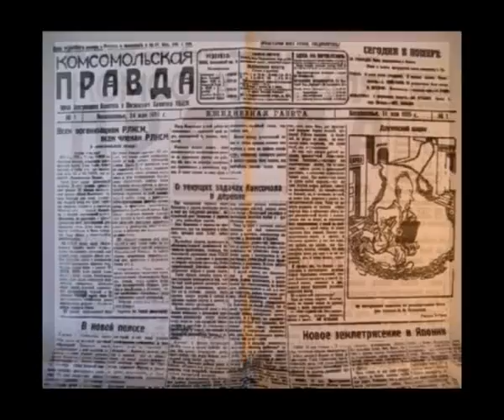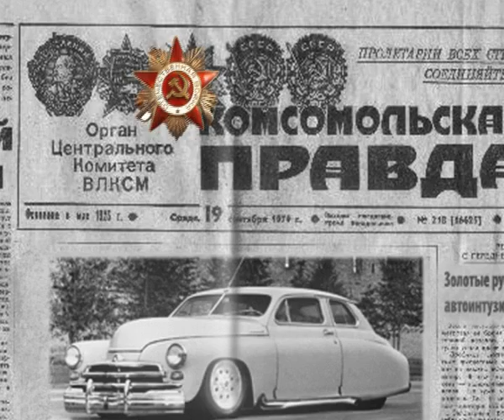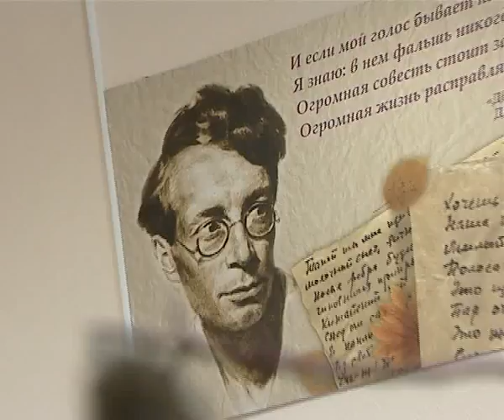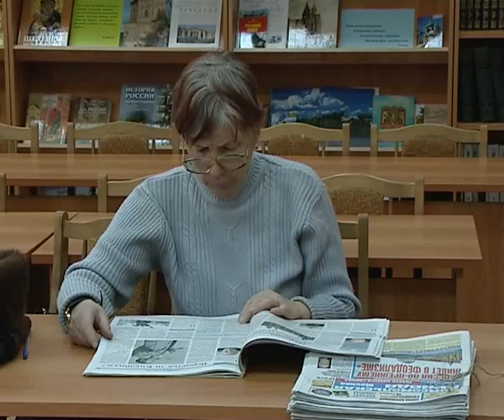Неделя открытий от 21 мая 2012 года